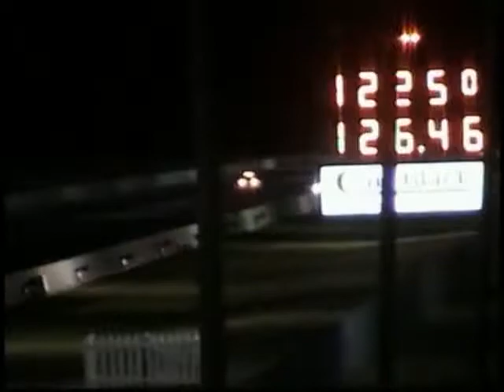1987 Nissan 300zx Turbo 12.2@126mph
1987 Nissan 300zx Turbo 12.2@126mph